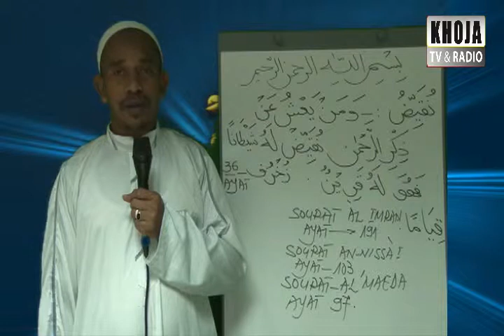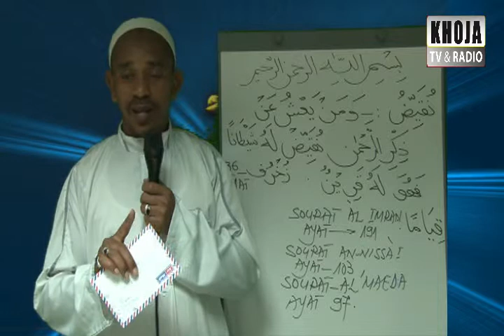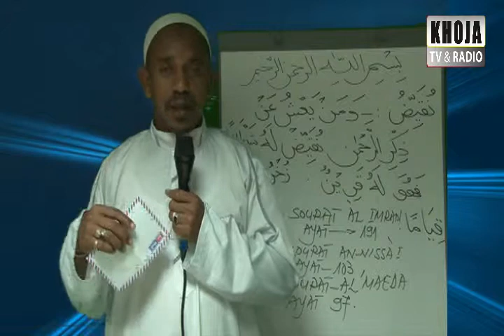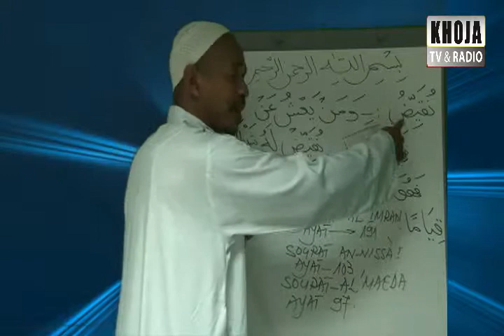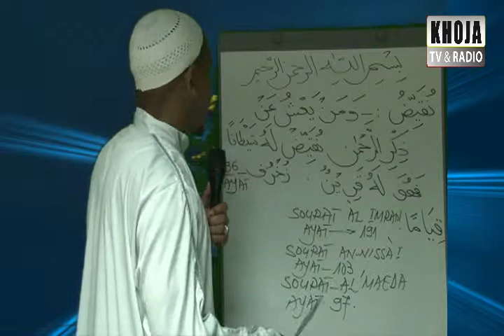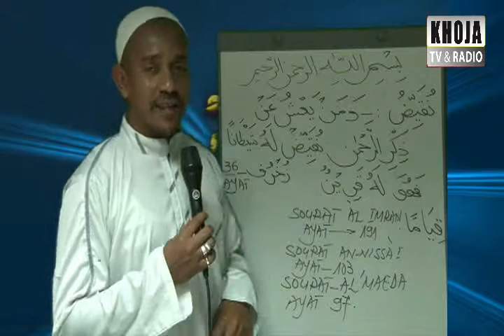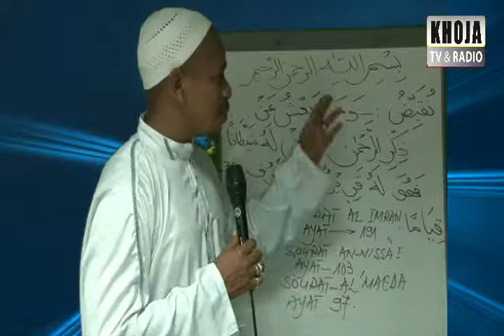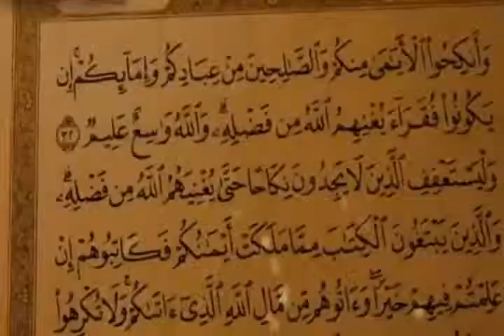07l Dars Mots arabes Sh Aliasgar 2014 38